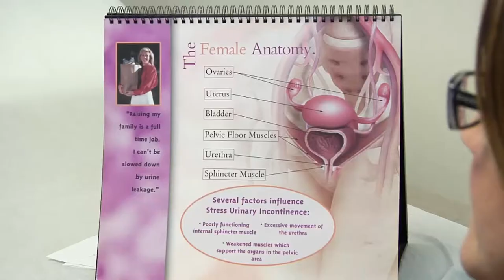Meet OB/GYN Brittany Stofko, DO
Growing up, Dr. Brittany Stofko's mother was a nurse and inspired her to enter the medical field and focus on women's health. Dr. Stofko is passionate about helping women for the full spectrum of care from their adolescent years through the active senior years.